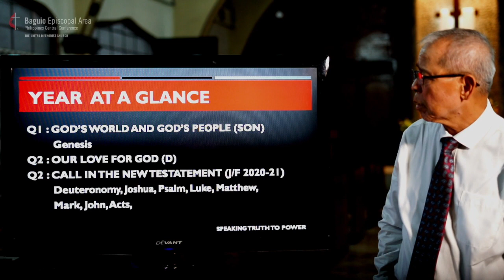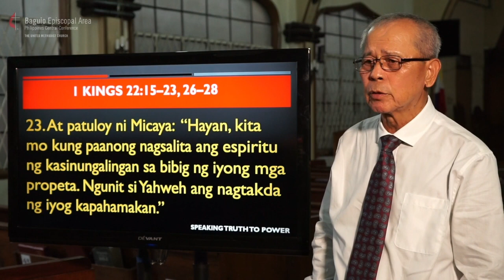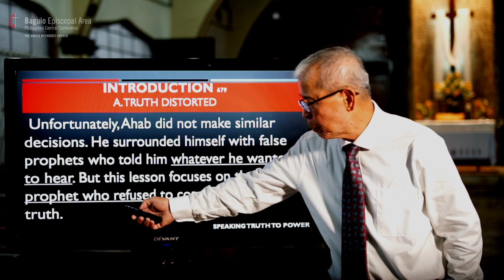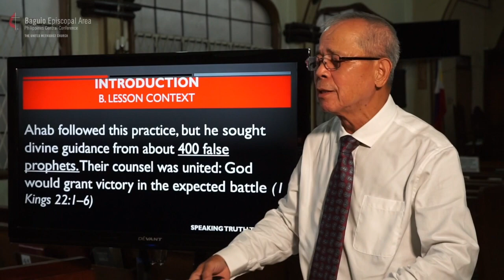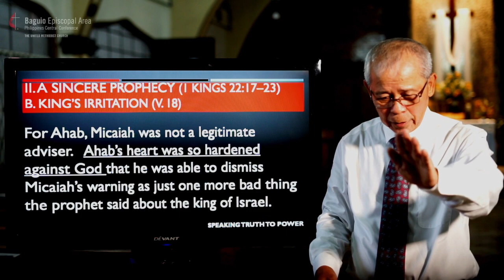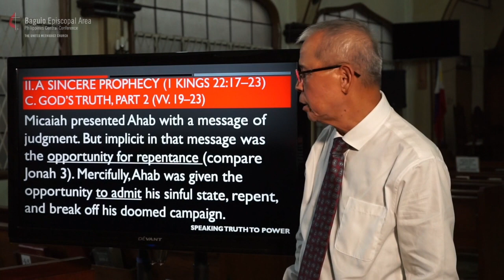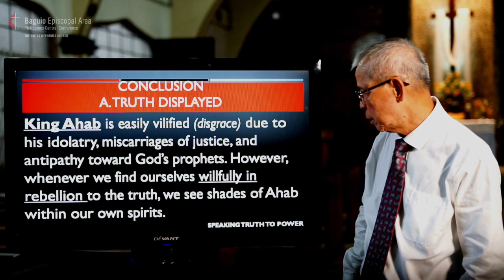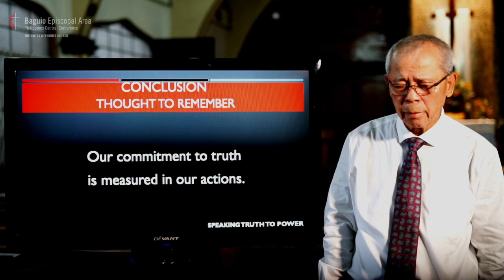Sunday School 05022021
Speaking Truth to Power
1 Kings 22:1-40
by Ramsay Colorado CPA